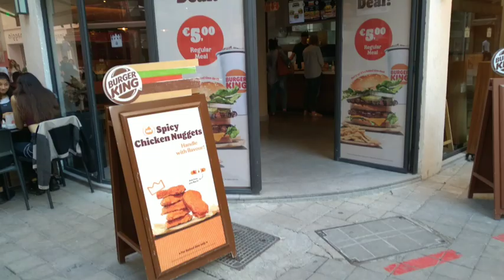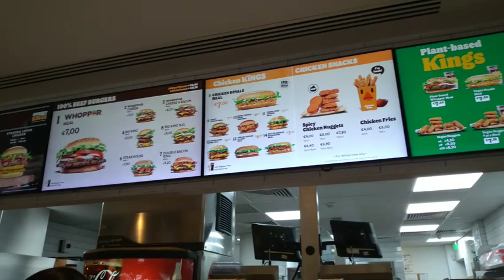bonding with them | ofw Cyprus